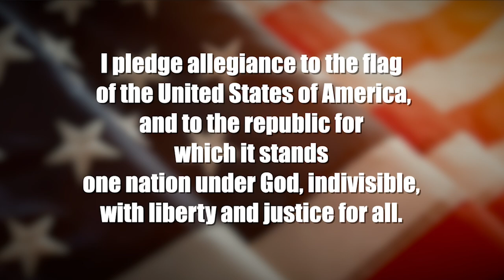12/01/2022 CMTV VIDEO ANNOUNCEMENTS